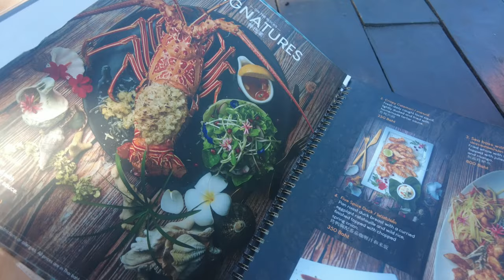This Resort In Koh Lipe Is AMAZING!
Buy me a beer if you want to help me keep making these vids!

Camera set up I use